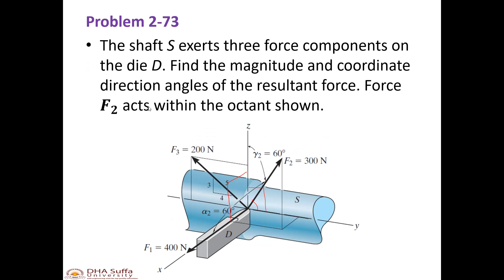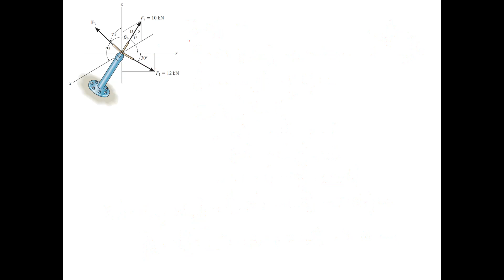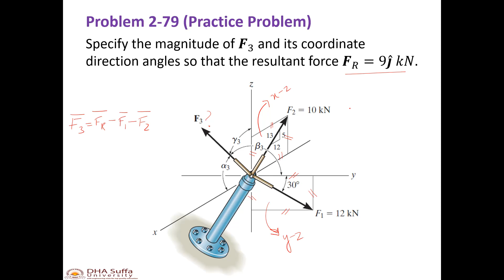Hibbeler Statics problem 2-79